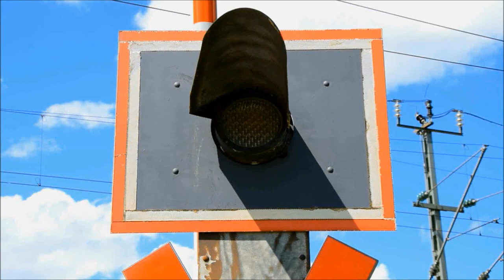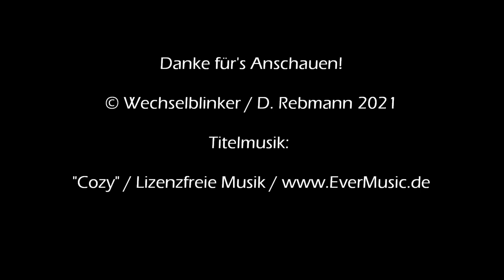Bahnübergang Moosrain "An der Bahn"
Moosrain ist ein Ortsteil der Gemeinde Gmund am Tegernsee. Dieser ist auch Namensgeber der Tegernseebahn, die von Schaftlach am Tegernsee entlang zum gleichnamigen Ort führt, der den Endpunkt der Stichbahn darstellt. Moosrain verfügt ebenfalls über einen Bahnhalt, wobei es hier nur ein Haltepunkt ist.

Etwas südlich des genannten Haltepunkts führt die Straße an der Bahn über die Bahngleise. Das Verkehrsaufkommen hält sich normalerweise in Grenzen, was den motorisierten Verkehr angeht. Jedoch sind hier sehr viele Radfahrer und Fußgänger unterwegs. Dennoch hat der hier vorhandene Bahnübergang keine Schranken, sondern nur Lichtzeichen von Siemens, die sogar mit LED ausgestattet sind. Das Fehlen einer Akustik verwundert etwas, da wie erwähnt wirklich viele Menschen in ihrer Freizeit unterwegs sind.

Nur einige Meter weiter nördlich gab es bis vor einigen Jahren noch einen weiteren BÜ, der lediglich mit je einem Lichtzeichen pro Seite ausgestattet war. Der Bahnübergang war auf Privatgelände, wurde jedoch dennoch von der Bevölkerung als Abkürzung genutzt. Da sich dadurch ungeklärte Haftungsfragen im Falle eines Unfalls ergaben, wurde der Bahnübergang aufgelassen und man muss jetzt einige Meter Umweg in Kauf nehmen. Immerhin ist der noch existente BÜ ja auch quasi "doppelt" so sicher, da er über die doppelte Anzahl an Lichtzeichen verfügt.

Etwas seltsam mutete das Verhalten von einigen Vertretern der lokalen Bevölkerung am Tag meines Besuchs an. Von Wegen scheint man hier recht wenig zu halten. Jedenfalls kamen immer mal wieder Menschen aus dem Unterholz hervor oder verschwanden in diesem, um anschließend quer durch den Wald zu kraxeln...